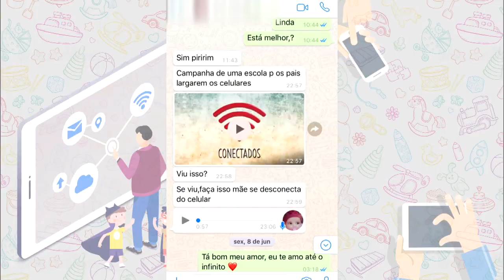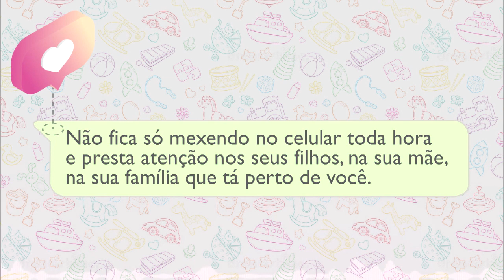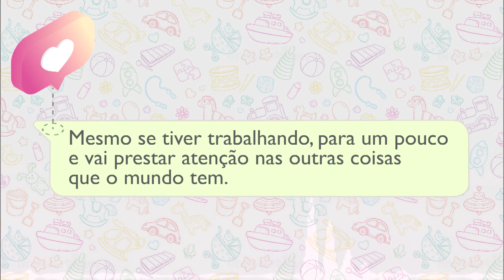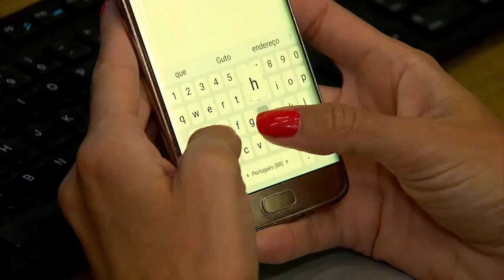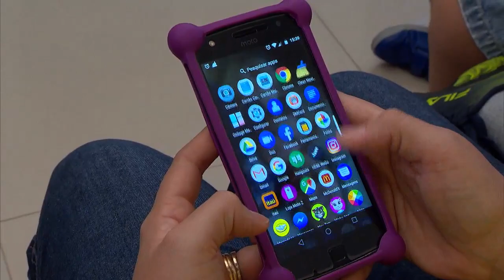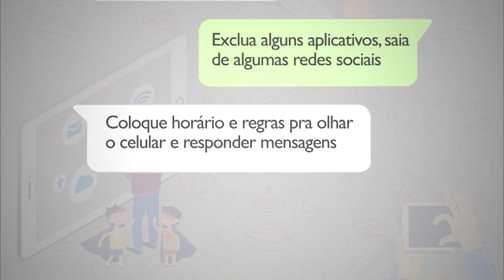Filhos reclamam da falta de atenção dos pais por uso excessivo do celular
O Domingo Espetacular conversou com uma galerinha que se incomoda, cada vez mais, com o costume dos pais de ficarem conectados o tempo todo.